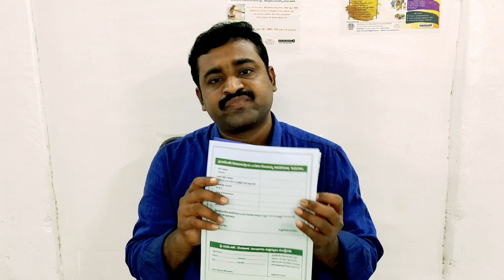YSR CHEYUTHA I చేయూత ప్రశ్నలు సమాధానాలుIడబ్బులు పడనివారికి ఎప్పుడు పడతాయిI ఖచ్చితంగా వ్యాపారం చేయాల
చేయూత ప్రశ్నలు సమాధానాలుIడబ్బులు పడనివారికి  ఎప్పుడు పడతాయిI ఖచ్చితంగా వ్యాపారం చేయాలా